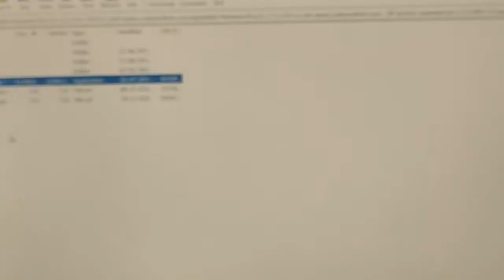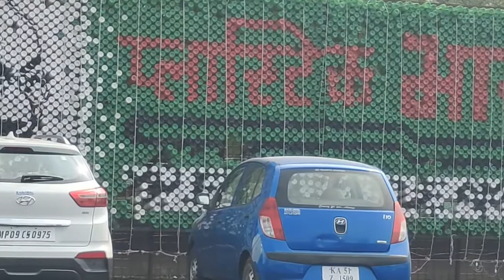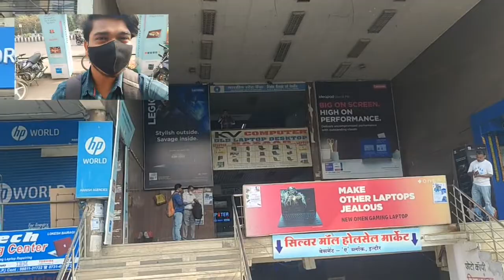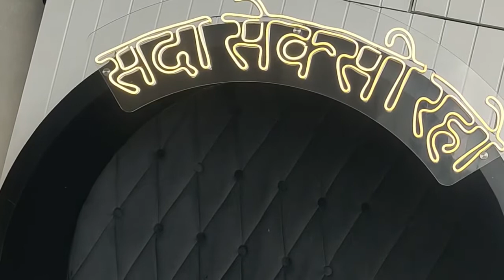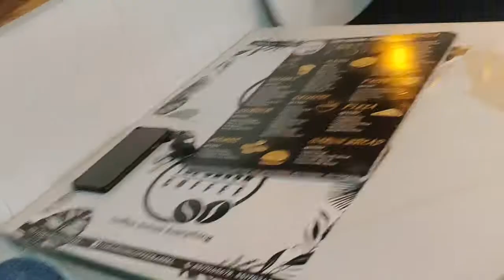LAPTOP REPAIRING | CRUSH COFFEE| LEG WORKOUT| Progressive Overload In Squats...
Strength training or resistance training involves the performance of physical exercises which are designed to improve strength and endurance. It is often associated with the use of weights. It can also incorporate a variety of training techniques such as calisthenics, isometrics, and plyometrics.